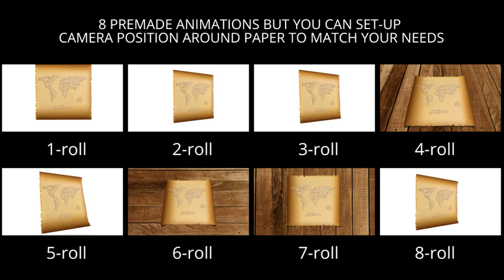Unroll Paper 3D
100% AE – No third party plug-in

•Textures included with the project

•Separate compositions for front and back paper

•8 premade animations but you can use easy camera movement around paper so you can use is it to match your needs (see tutorial)

•1920×1080 Full HD 30fps

•Textures: -Old Map paper -Blueprint paper -Lines paper -Square paper -Blank paper -Six Different Wood textures

•Quick video tutorial with tips is included

•Rendering may take some extra time…